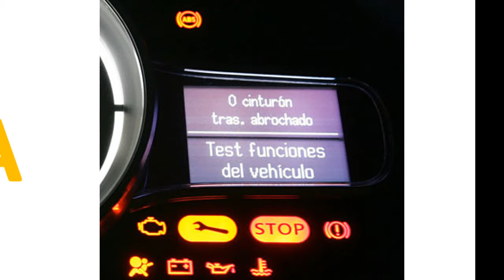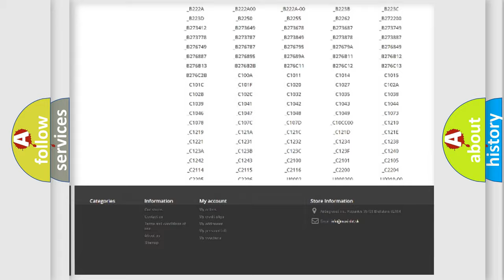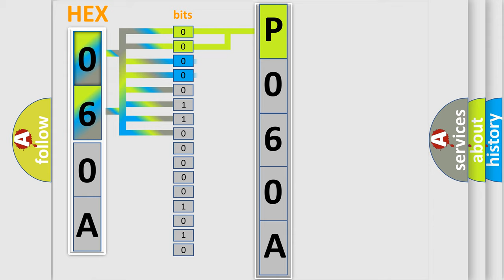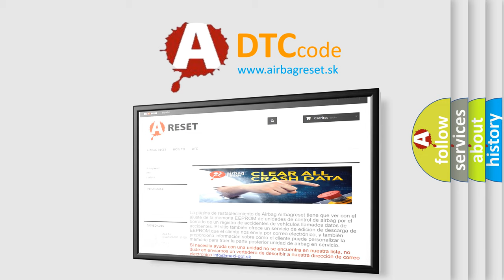DTC Dodge P060A Short Explanation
Contents:
0:21 Basic DTC analysis according to OBD2 protocol standard.
1:48 Insight into programming
2:58 A diagnostically understandable description of the Diagnostic Trouble Code
3:05 Basic error definition

Make:
Dodge
Code:
P060A
Definition:
Low Tire Pressure
Description:
The Radio Frequency Hub (RF HUB) senses low pressure condition when the tire pressure falls below or is equal to the low pressure threshold value as specified for the vehicle.
Cause:
INCORRECT TIRE PRESSUREINCORRECT PLACARD VALUES